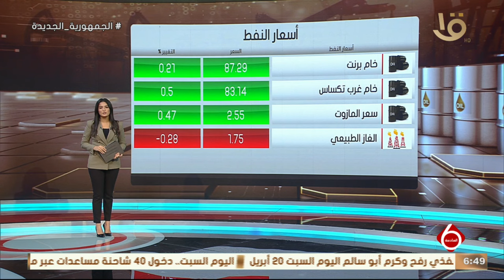نشرة السادسة | أخبار الاقتصاد.. مديرة صندوق النقد: ملتزمون بدعم مصر في مواصلة سياساتها الاقتصادية